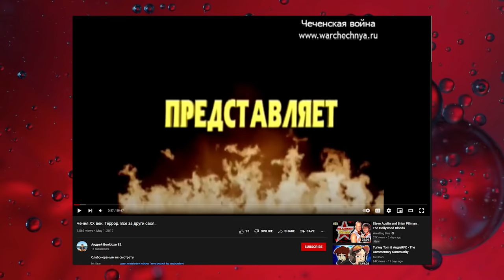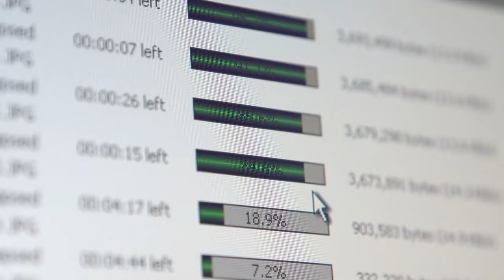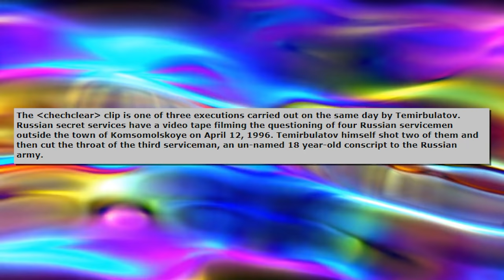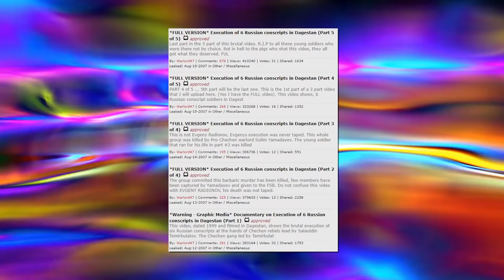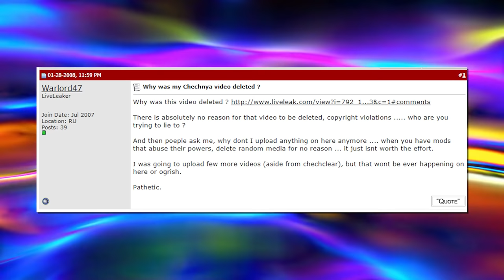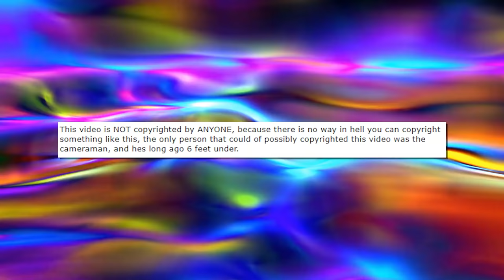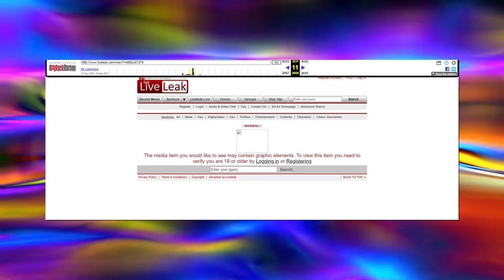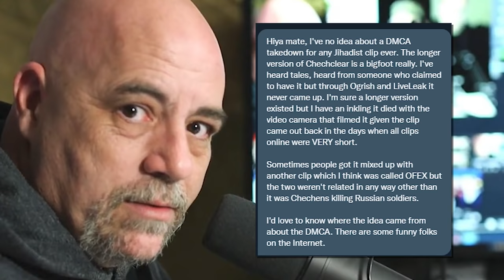The Lost Liveleak Video: chechclear - Tales From the Internet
A different sort of lost media search

CODE: WHANG

❄️Evan Alpaugh
🌞Paulo Cardoso Mendonça
🦏Bryton Guernsey
🐈Danielle Thomas
🍟Skylar Usagi
🐼FreakVenDor
🦊Numou the Impfox
🐯dorium
🐰Bibi
👻Marty Araragi
🧅Christopher (tofonion) Hale
🐹Eileen
👹Yaelzebub
👽MrSaturn
🕵️‍♂️Dylan Yousonofabidge Nelson
🧛‍♀️Ian Larrea
🧑🏻alex-chan (●´ω｀●)
💀The Homicidal Homemaker
🦔Matthew Grey
🌬Anniefeatherw8
🐞Danielle Gormley
🐊Trevor Jones
🦈BeastonMode84
🐢John Greenfield
🐌Adrian Gorman
🚗Luke Bradstreet
👻Shelby Gloom
🍵Kris_tea_P_if_er
🐻Mike Lang
📐Mathwontmissyou
🥴HurpDurpington
👨‍⚕️ALegitDoctor
😡Negativity Only Please
🥤TUPPERWAVE
⚔️Sir Toni